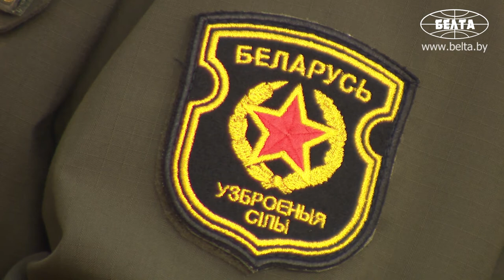Лукашенко: в Беларуси эффективно функционирует система обеспечения национальной безопасности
В Беларуси создана и эффективно функционирует система обеспечения национальной безопасности, основу которой составляют Вооруженные Силы. Об этом Президент Беларуси Александр Лукашенко заявил сегодня на встрече с воинским коллективом во время посещения 38-й Брестской отдельной гвардейской десантно-штурмовой бригады.